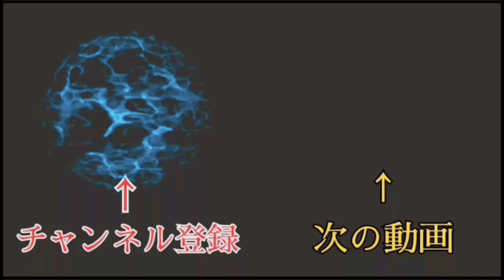【バス釣り】水温が下がったらジャッカルのコレ投げとけば釣れるw【冬のバス釣り】【ホールネイル】【マックスセント】【福岡】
【ダイスケのTwitter】